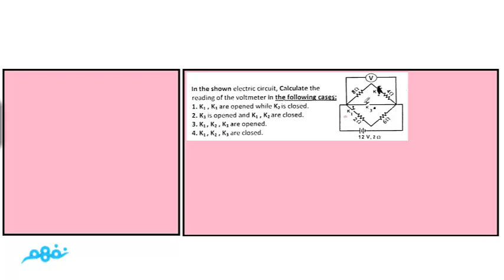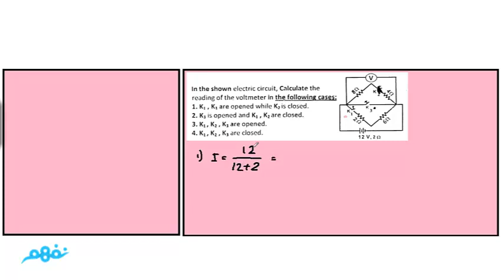Problems on Ohm's Law for Closed Circuit - part 5 | فيزياء لغات | للثانوية العامة | نفهم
Nafham
 نفهم - نتعلم ببساطة
مصادر: